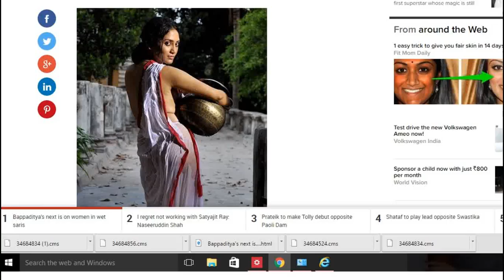Bappaditya Bandopadhyay Last Documentary on Legendary painter Indian short films